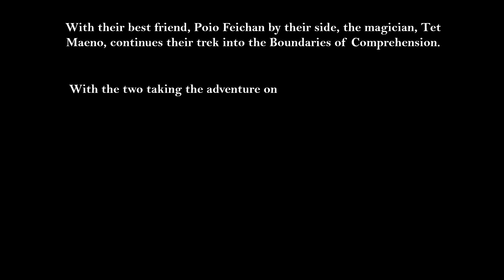Beyond The Quadriverse 1: Existential Objects - Stage 3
HEY ALL
A LOT OF STUFF HAPPENED, BUT I’M BACK WITH STAGE 3‼️‼️

PLEASE EXCUSE THE DROP IN QUALITY AT CERTAIN POINTS‼️!! I just got a new computer and I DON’T know how it works just yet!!!

I hope I can promise that Stage 4’ll look better visually. THIS WAS HELL TO PUT TOGETHER BECAUSE THE AUDIO KEPT DESYNCING AND DESYNCING AND I DIDN’T KNOW WHAT WAS WRONG and in the end I settled for this. Please excuse that‼️I’ll totally make it better next time!!

We finally got to meet Poio this time! They’re the series’ deuteragonist‼️we’ll be seeing them throughout the rest of the series too, and ON THAT TOPIC, I hope to get stage 4 out before the month ends! DONT HOLD ME TO IT THOUGH‼️

AIGHT BYENEEE‼️‼️‼️